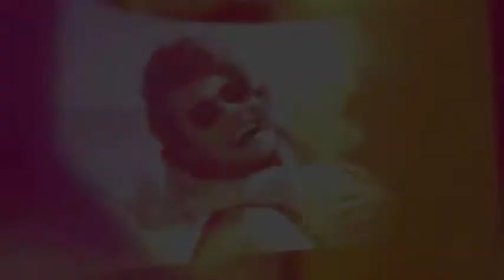Dead Island Part 1: Tradegy Hits Paradise Trailer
Gameplay trailer for Dead Island.